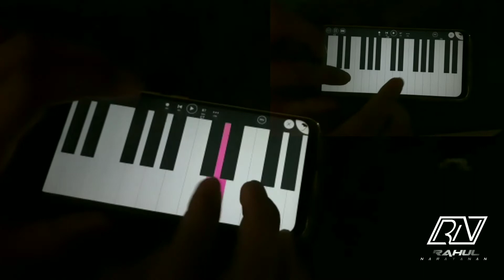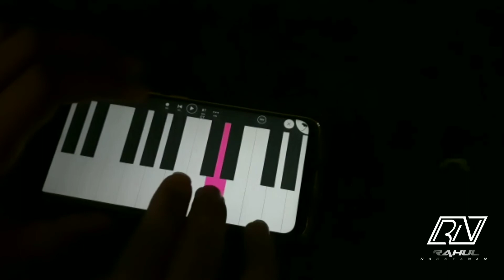Lut Gaye Mobile Piano And Drums Cover | Lut Gaye Cover By RahulN17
if you have any problem with copyright plz keep in mind this is a educational video a piano cover done in Mobile

© Copyright Reserved RahulN17